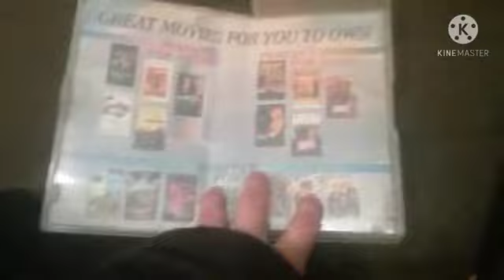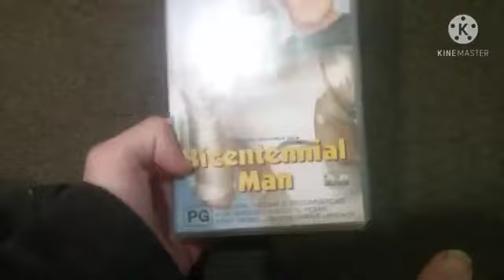My Columbia Tristar Home Video VHS Collection